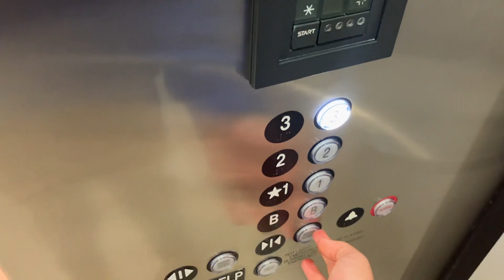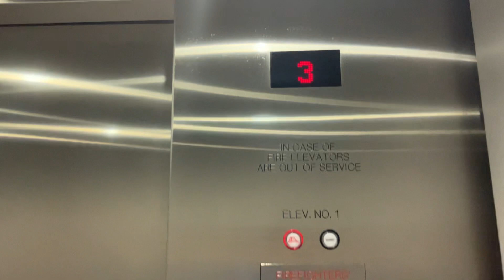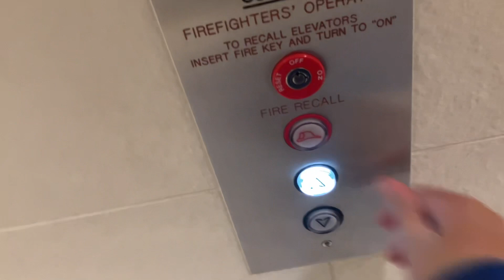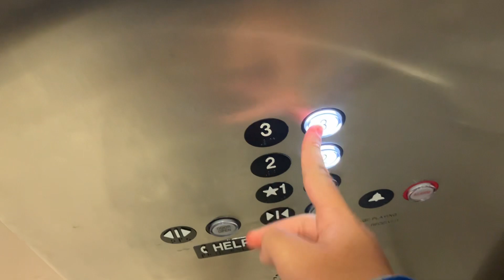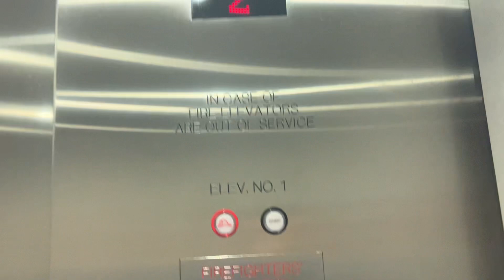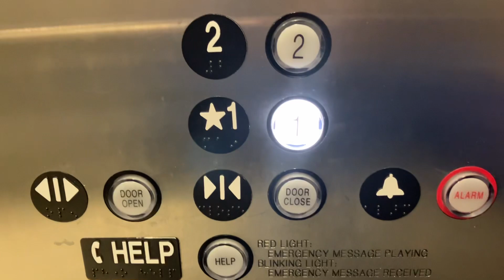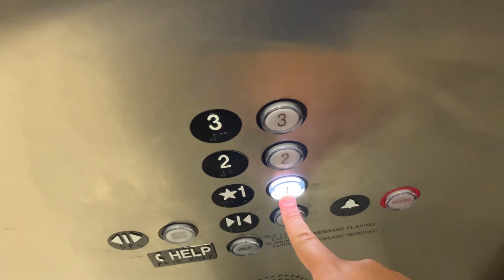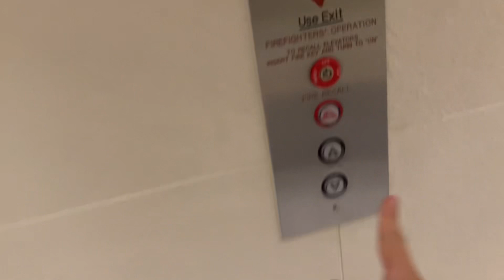Kone Traction Elevators | Nordstrom | Americana at Brand | Glendale, CA